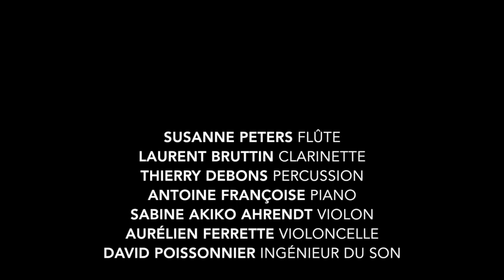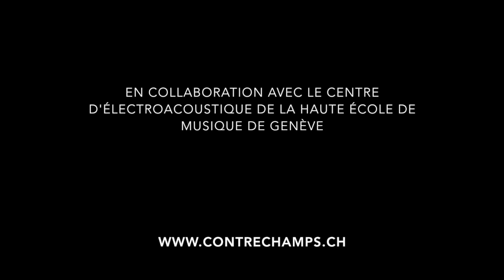Genoël von Lilienstern, Top - Ensemble Contrechamps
Genoël von Lilienstern, Top pour synthétiseurs des années 80 et ensemble (2013)
Avec:
Susanne Peters, flûte
Laurent Bruttin, clarinette
Thierry Debons, percussion
Antoine Françoise, piano
Sabine Akiko Ahrendt, violon
Aurélien Ferrette, violoncelle
David Poissonnier, ingénieur du son

Concert du 26 février 2019, au Studio Ernest-Ansermet.